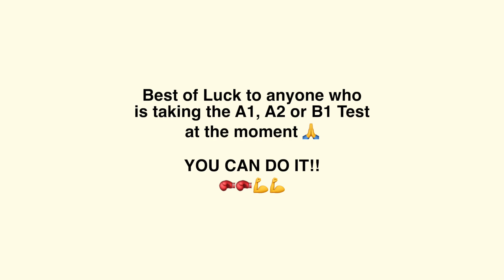Results: B1 IELTS at the British Council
Hi guys,

Aahhhh it is test results day for hubby!! Thought I would let you all know how he did!

This video is to help anyone applying for a Spouse Visa in the UK. I hope it helps some of you who are also applying. Good luck to you all!

The A2/B1 test can be booked through a couple of different places but we chose to go with the British Council, please ensure the centre you choose is an approved centre. You can take either the A2 or B1 test for the Extension Visa application but it must be the B1 if you are applying for Indefinite Leave to Remain.

My husband is applying for his Extension Visa and we chose to go for the B1 as it is not much different and my husband feels confident. The expired B1 certificate can also be used for the Indefinite Leave to Remain application which will save us time and money. If your spouse is not as confident, they can take the A2 for the Extension Visa and then take the B1 later.

Need help with your UK Spouse Visa application? I am now offering my services.